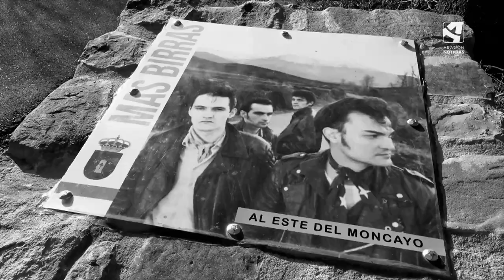'40 años no es nada'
'40 años no es nada' es el documental dirigido por Sonia Llera , que se ha presentado en la Filmoteca de Zaragoza. El documental esta creado con motivo de la celebración de los 40 años sobre los escenarios del músico, compositor y poeta Gabriel Sopeña. Su concierto conmemorativo es el hilo narrativo que ha permitido documentar los grandes cambios sociales, políticos, territoriales, culturales y artísticos que se han producido en nuestro país y en nuestra Comunidad en los últimos 40 años.